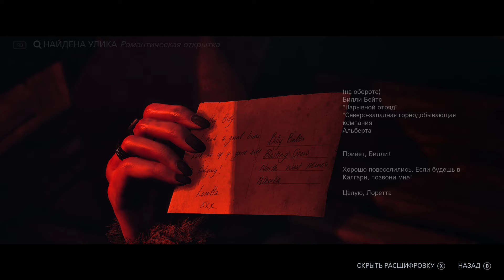Until Dawn Remake (Дожить до рассвета) #7 ► Настоящий враг